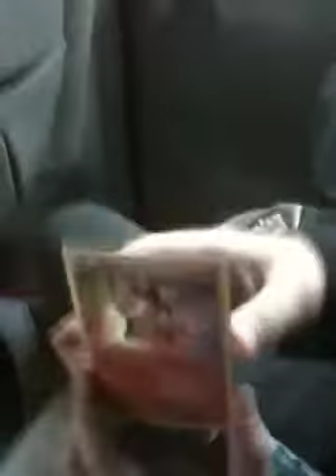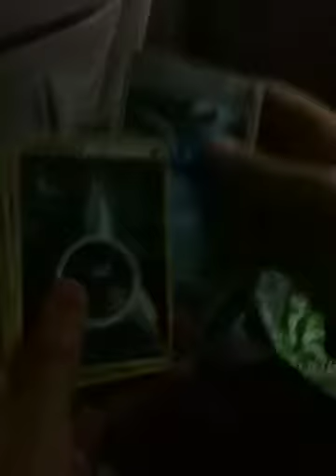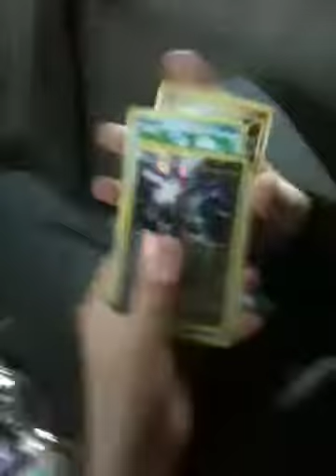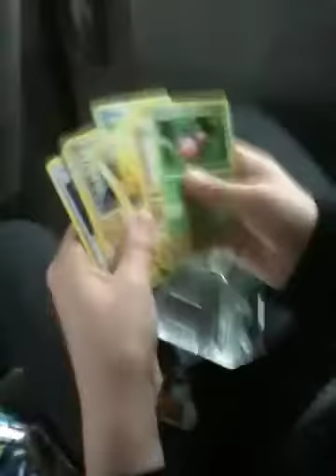Tepig Box Opening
Opening a tepig box.